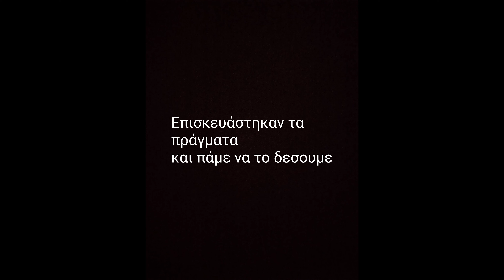Rebuild🛠️Honda astrea💪 Χτύπαγε μπιελα